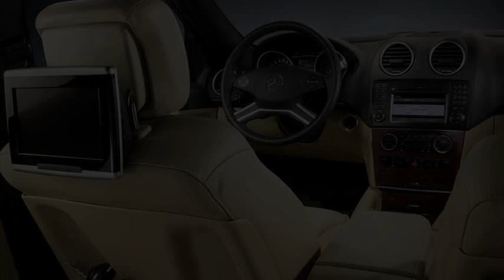mercedes-benz m-class suv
mercedes-benz m-class suv reviews
mercedes benz m class suv price
2000 mercedes benz m class suv
2001 mercedes benz m class suv